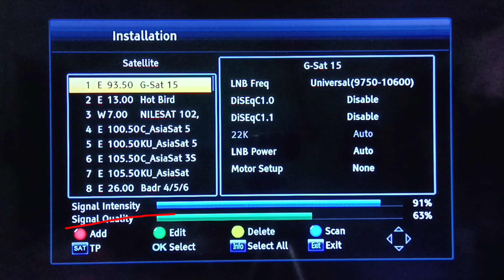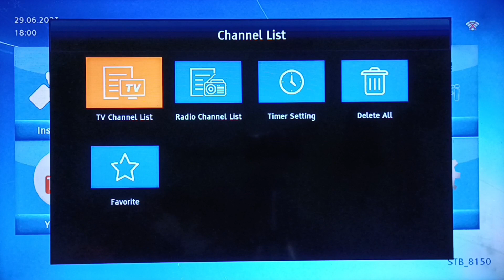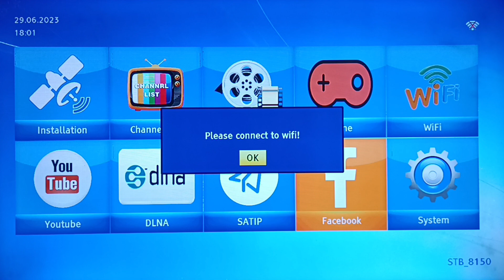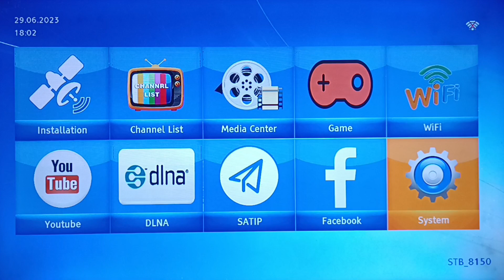MELBON SET TOP BOX REVIEW | MELBON SET TOP BOX FUTURE | MPEG4 SET TOP BOX MENU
इस वीडियो में मेलबोर्न सेट टॉप बॉक्स में जो जो फीचर्स मिलता है वह फीचर्स आप लोगों को दिखाया गया है वीडियो के जरिए अगर आप लोग मेलबोर्न सेट टॉप बॉक्स लेना चाहते हैं तो उसके पहले आप लोग इस वीडियो को जरूर देखें ताकि मेलबोर्न सेट टॉप बॉक्स में क्या-क्या फीचर्स मिलता है वह आप लोगों को आसानी से पता चले
In this video, the features that are available in the Melbon set top box have been shown to you people, if you want to take the Melbon set top box through the video, then before that you must watch this video so that the Melbon set top box  What are the features you get to know easily.